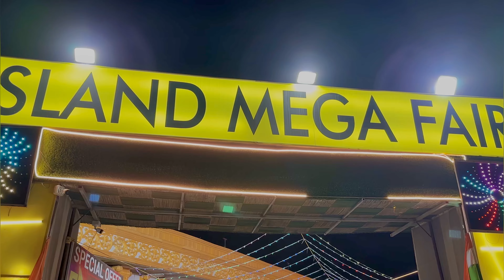Ghumna khana peena bas || Andaman and Nicobar mela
Hello friend
Welcome to priyanka’s world 🌎
I hope you’re enjoying my video
I ậm trying to my best for you guys.. you just give me you support and love❤️
This is my Instagram id link👇🏻

You have to follow me for more knowing me